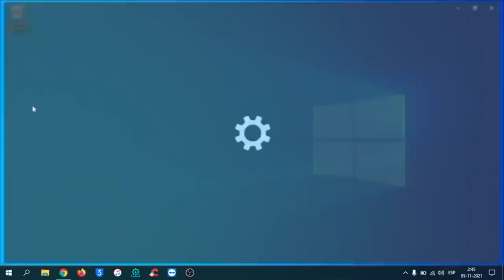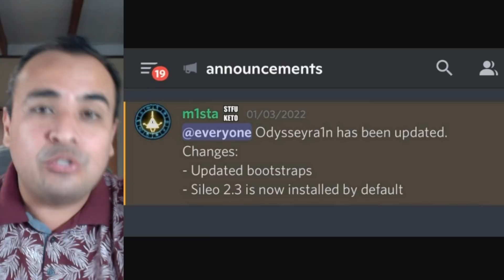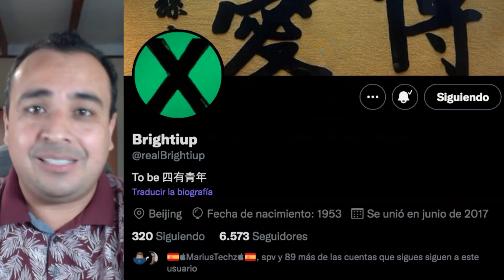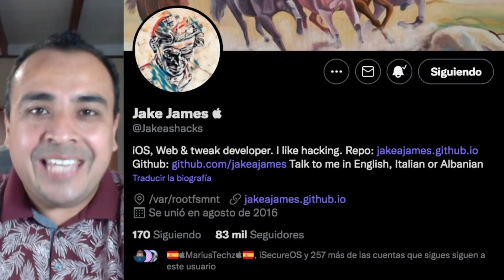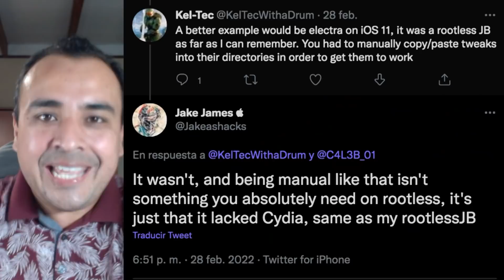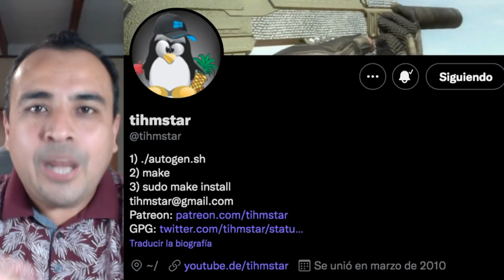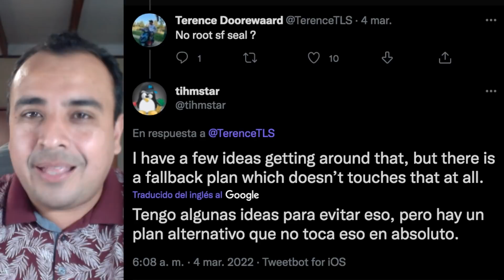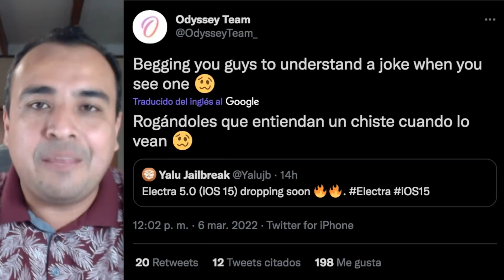¡PROHIBIDO IGNORAR ESTE NUEVO JAILBREAK iOS 15! 🔥 TIENE ALGO QUE UNC0VER NO TENDRÁ (Electra 5.0)